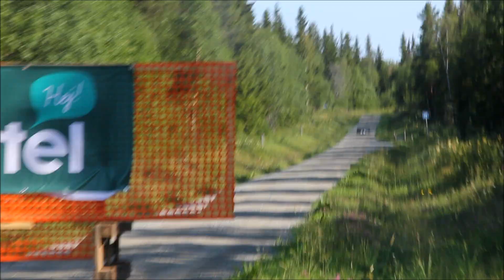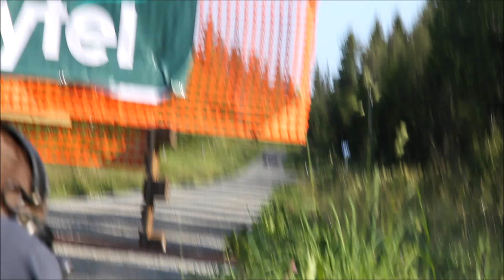Storsjodraget Rifle II SM 2014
Swedish IPSC Rifle Nationals.